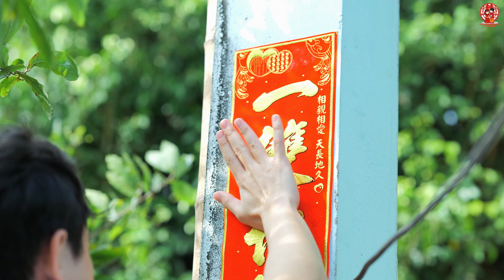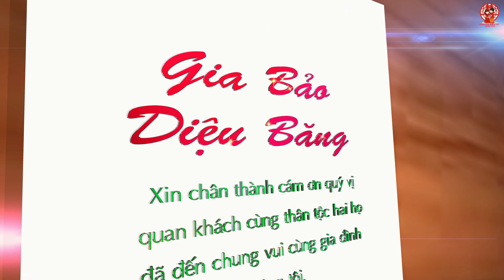Đính Hôn / Gia Bảo & Diệu Băng || Dâu Rể Đẹp Đôi ở Giá Rai - Bạc Liêu 11-2023 Film 4K